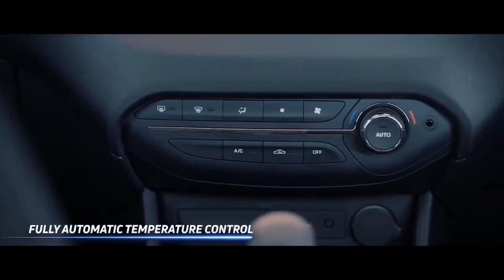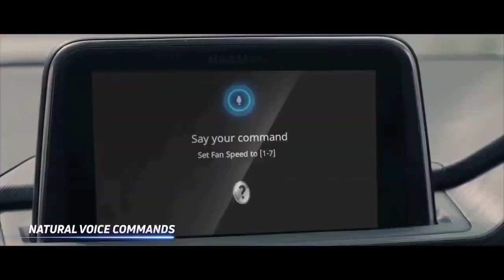2023 Tata Punch EV Launch In India - ₹5 Lakh | Price, Features & Launch Date | Upcoming Electric car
2023 Tata Punch EV Launch In India - ₹5 Lakh | Price, Features & Launch Date | Upcoming Electric car